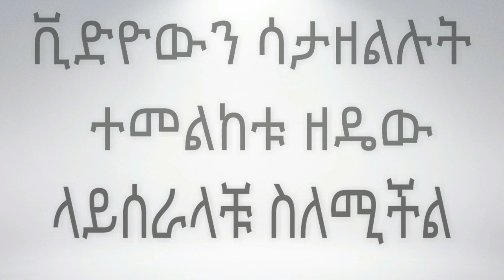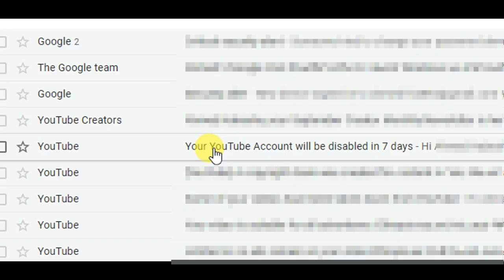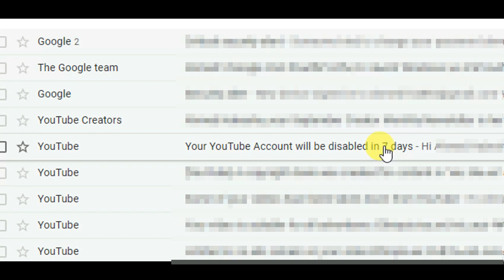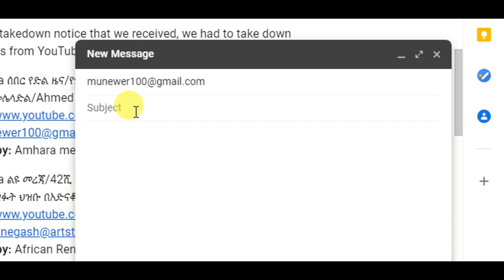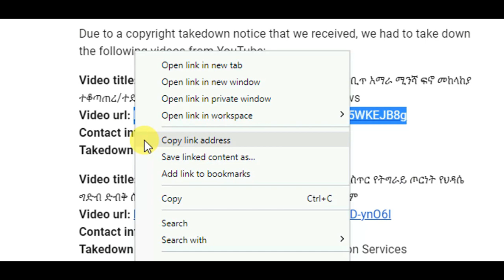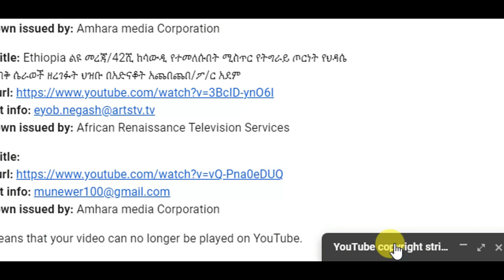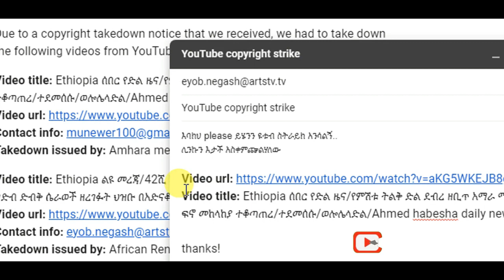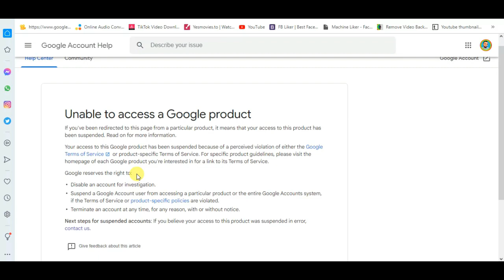እንዴት ኮፒራይት ስትራይክ በ5 ደቂቃ ማጥፋት ይቻላል | How To Remove Copyright Strike On YouTube ( part 1 )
In this video  I will show you how to remove copyright strike or recover youtube terminated channels by simple method with rule of YouTube community guideline.

©Copyright 2021

part 3